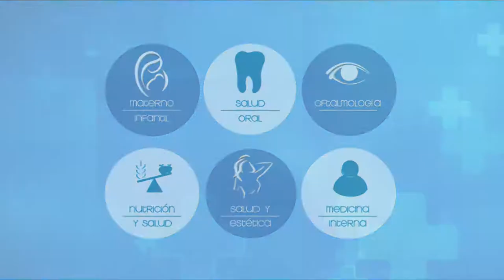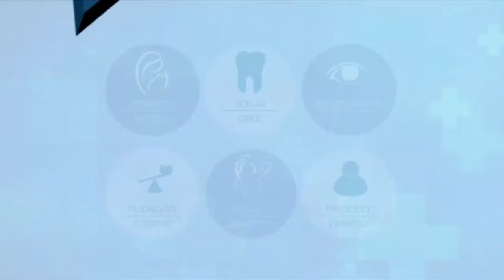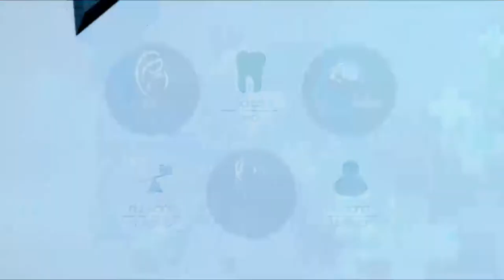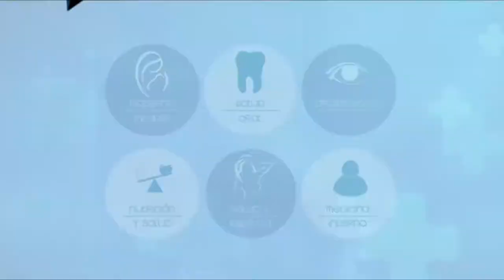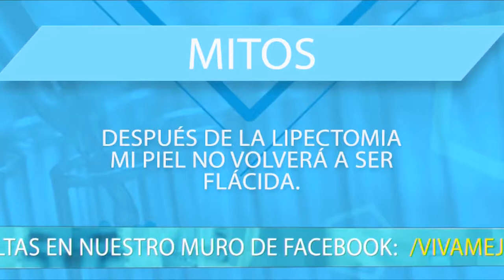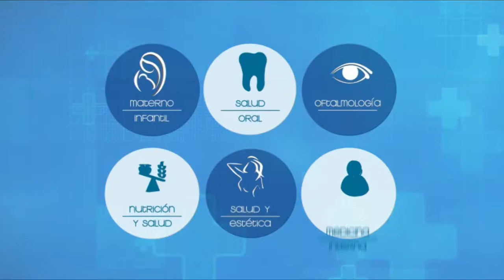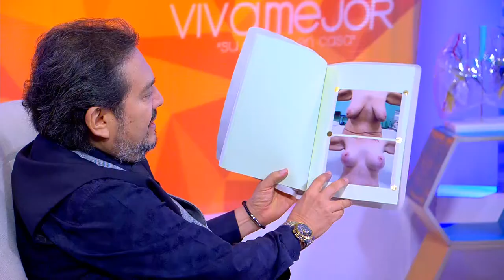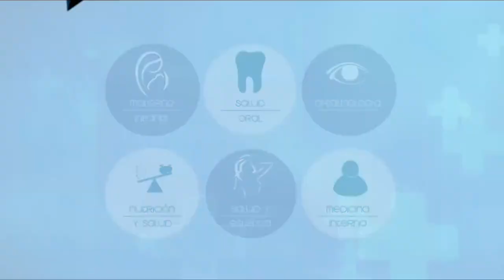VIVA MEJOR | CIRUGÍA POS BARIATRICA | 14-08-19